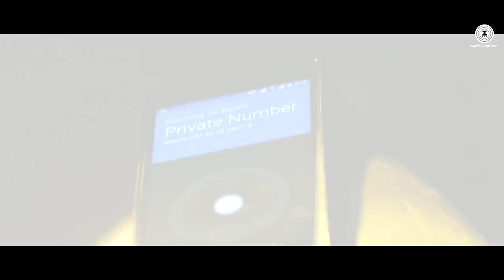Nibunan Official Movie Trailer Tamil Action King Arjun, Prasanna & Varalaxmi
CIneulagam.ga, Nibunan Movie Trailer.